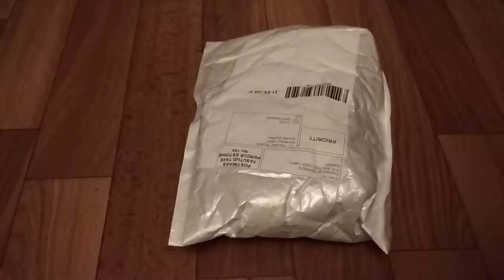Игрушки с Китая Распаковка посылки с GearBest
Пишите комментарии!